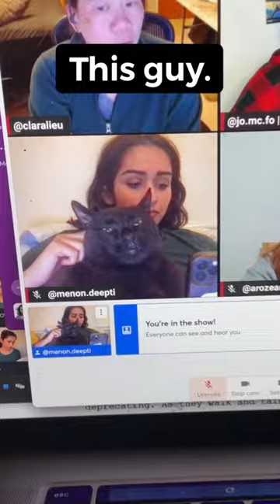Cat PROBLEMS for Artist Working from Home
Deepti's cat Mirchi often appears on our weekly staff calls, and has been known to occasionally appear on a live stream. 🤩 xoxo Prof Lieu

• Portfolio critiques
• Artist calls

• 3 hour live work & critique session

• Pro development
• Portfolio critiques

👂AUDIO EQUIPMENT
96 Pack Acoustic Panels Studio Foam Wedges 1" X 12" X 12"